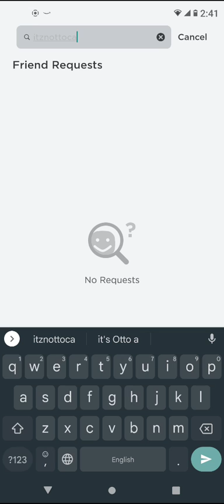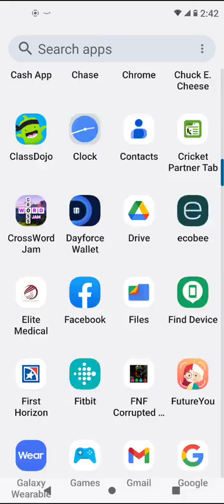May 7, 2023